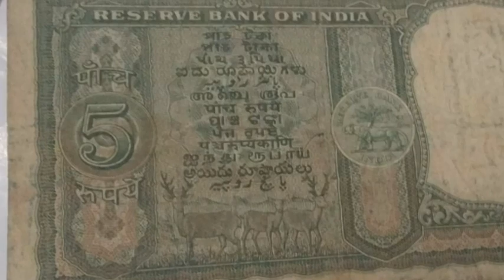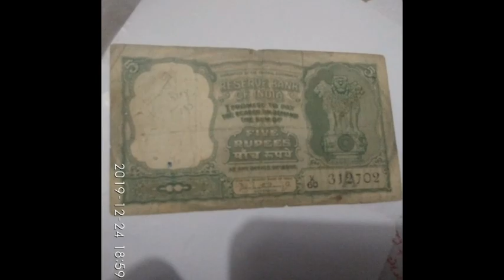Sell 5 Rupees 3 Deer note 10lakh || 5 Rs old notes value